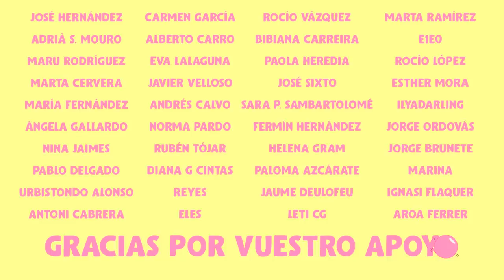MONETIZAR LAS LÁGRIMAS con ELVIRA SASTRE | Estirando el chicle 3x10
Únete al chat de Youtube CADA DOMINGO a las 13:00 en el estreno de cada programa.
Y si quieres escucharlo antes, CADA VIERNES estrenamos programa nuevo en la app de Podium Podcast .